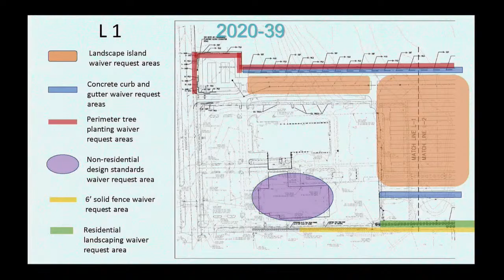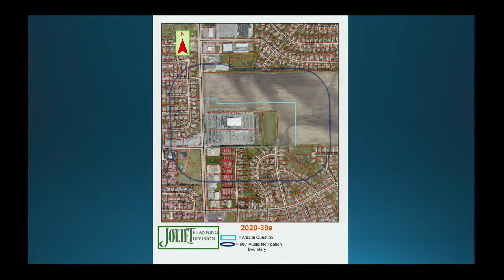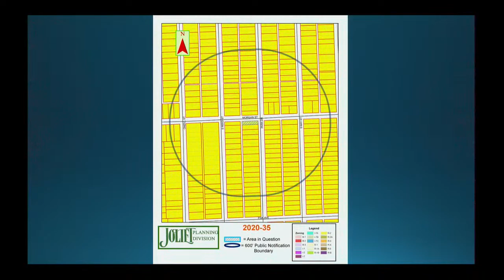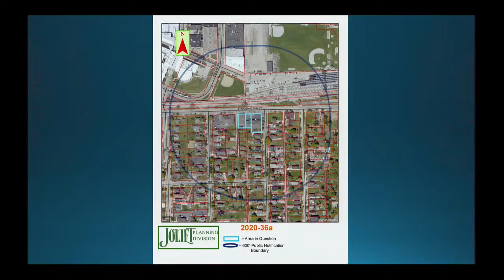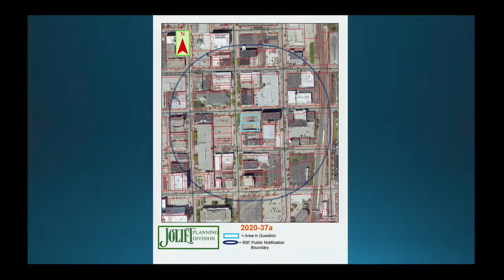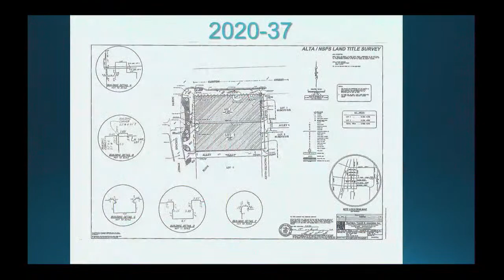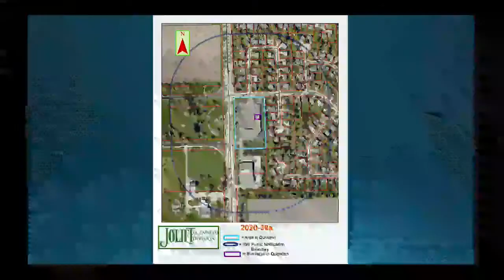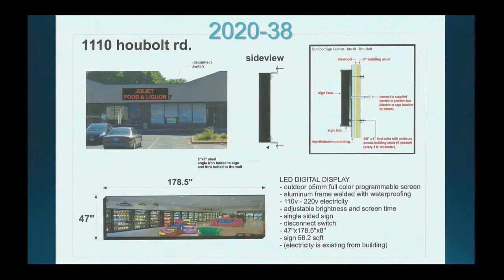Zoning Board Meeting October 15, 2020